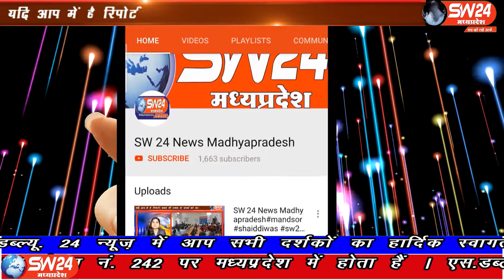SW 24 News Madhyapradesh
कोरोना मरीजों की बढ़ती संख्या को देखते हुए होषंगाबाद के बनखेड़ी नगर व्यापारी संघ ने दो महत्वपूर्ण निर्णय लिए गए। बनखेड़ी से जगदीश गढ़वाल की रिपोर्ट